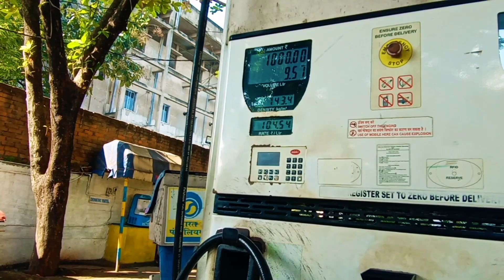PULASAR❤️ N160 BIKE लेने से पहले DRIVE TEST RM BAJAJ SHOW ROOM